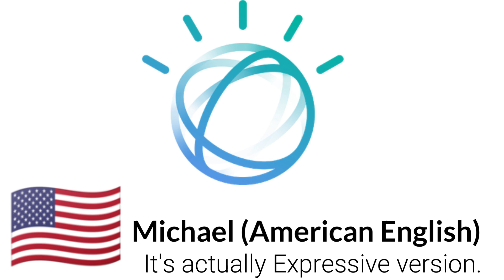I revealed the TTS Voices for my avatar.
0:00 Ivona/Polly Joey (United States of America)
0:08 Neospeech Paul (United States of America)
0:15 Ivona Brian  (United Kingdom/Great Britain)
0:25 Nuance Daniel (United Kingdom/Great Britain)
0:35 Ivona Eric (United States of America)
0:42 AT&T Mike (United States of America)
0:49 Microsoft David (United States of America)
1:01 Loquendo Steven (United States of America)
1:09 Neospeech Hugh (United Kingdom/Great Britain)
1:16 Acapela Rod (United States of America)
1:24  Acapela Will (United States of America)
1:32 Polly Matthew (United States of America)
1:38 IBM Watson Michael (United States of America)
1:44 IBM Watson Michael 2.0 (United States of America)
1:53 Nuance Nathan (United States of America)
2:01 Ivona/Polly Russell (Australia)
2:08 Acapela Tyler (Australia)
2:14 Loquendo Simon (United Kingdom/Great Britain)
2:21 Nuance Malcolm (United Kingdom/Great Britain)
2:31 Acapela Alan (Australia)

💻PC/📱Android/📱iPhone Software Programs Used:
Bandicam
Filmora X
Balabolka

📸Camera Used:
N/A

All copyrighted Tunes are property to original owners.

WARNING: Grabbing my videos and upload it on YouTube without the certain proper permission from me shall be punishable by YouTube's Copyright Laws.
I do not actually own anything from original owners, It was owned by official original owners.